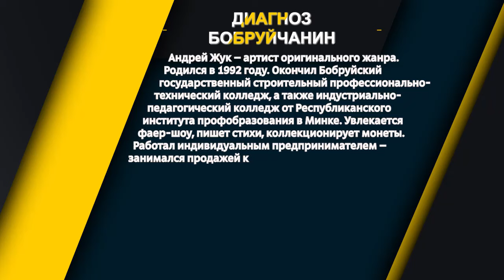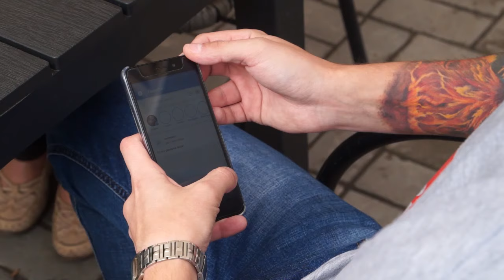Диагноз 08.07.2019 (АНДРЕЙ ЖУК)